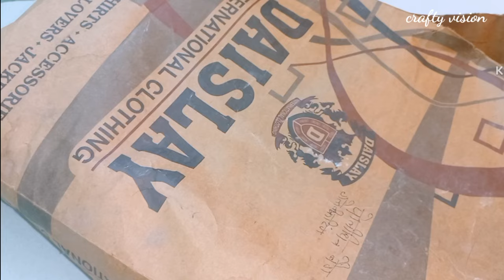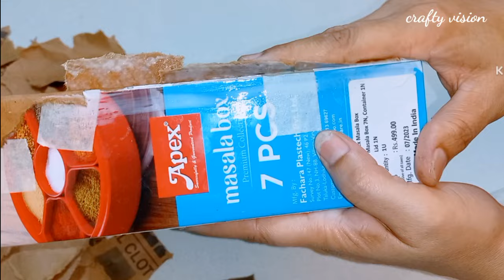PART "5" 5 DIY Craft Tutorial: Transforming Cardboard and Paper Bags into Beautiful Decor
Description...

Hello friends

In this video I am sharing how I Made DIY aesthetic trendy, boho, organiser/vase, home decors using waste Brown packaging paper which we get in online orders parcels. A unique way to recycle them.

brown paper reuse
brown paper reuse
brown paper reusable bags
brown bag reusable lunch bags
brown paper bag reuse ideas
brown paper bag reuse
brown reusable bag
is brown paper recyclable
ways to reuse paper
brown paper uses
easy DIY Planters
 easy
diy
 Planters
make organiser at home
 make organiser From Waste Materials
waste materials
 waste materials
 planter ideas
ideas
 garden decor
gardening ideas
 decor
home decor
 home
how to make vase
how
making Planters
pots
reuse
recycle
plastic bottle reuse
 trash to treasure
plants
indoor plants
flower pots
plant pots
rope
hanging
Best out of waste
hacks
basket
 boho
Paper craft
brown
packaging
paper
vase
Warli